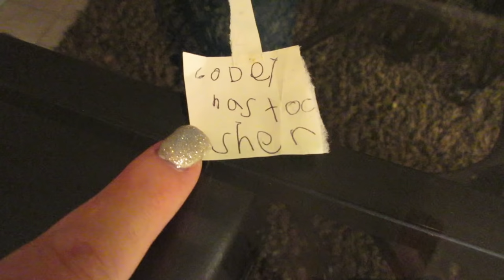Father, Son Family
I think everyone in my family was in need of some good quality Family Time!  We were outside together from about 11 AM to 8:30 PM.  Then we talked laughed cried and sang till 10!
Vlogs: MONDAY
  Baby Update: WEDNESDAY
  Beauty: FRIDAY